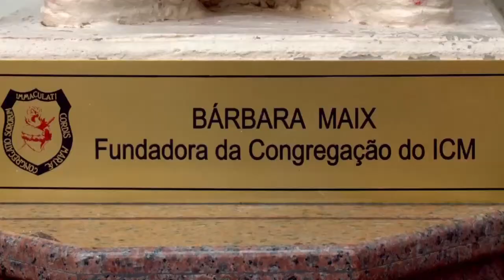Rede Vida destaca formação missionária das Irmãs ICM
Reportagem destaca a realização da 2ª etapa do Programa de Formação e Animação Missionária da Congregação das Irmãs do Imaculado Coração de Maria, realizada em Porto Alegre/RS, de 24 a 26 de abril.